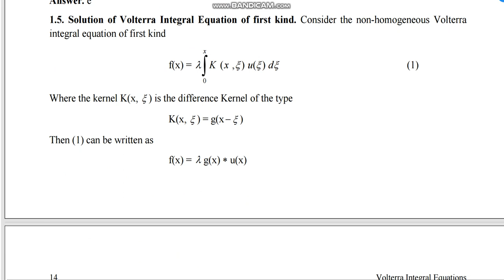lecture 1.7Method of laplace transformation to solve the integral equation